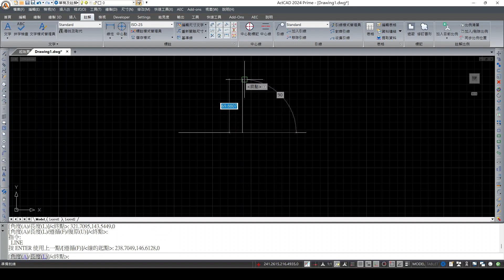ActCAD│如何啟用所有物件鎖點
How to enable all entity snap modes in ActCAD